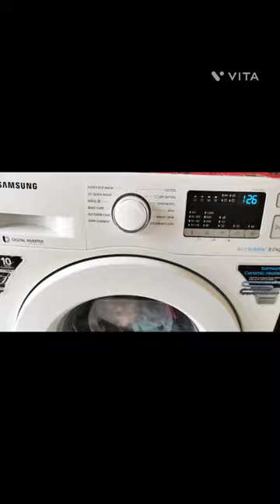Purifit Washing machine filter